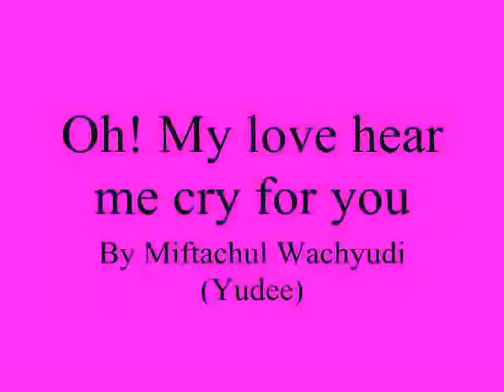Oh! My love hear me cry for you ,